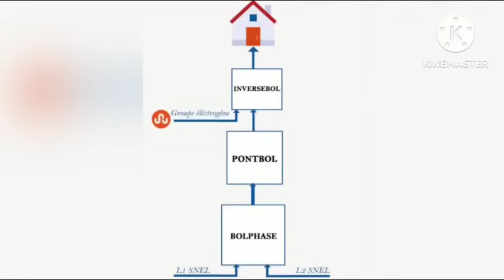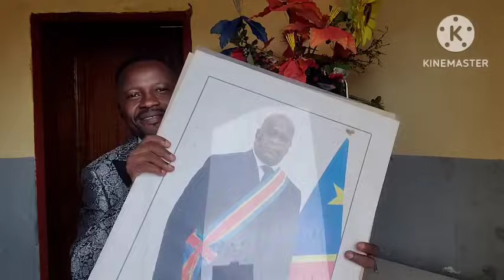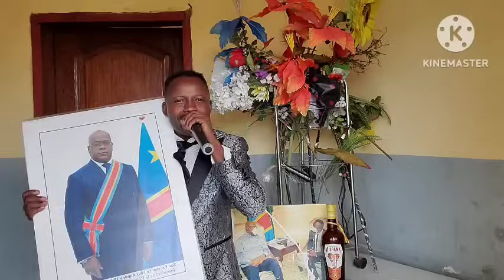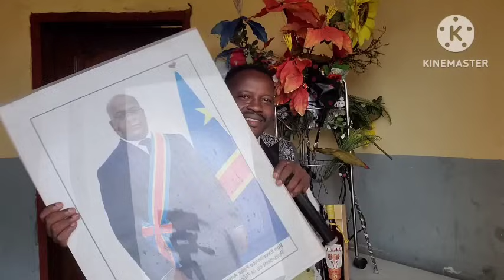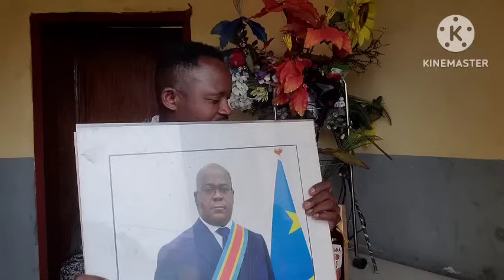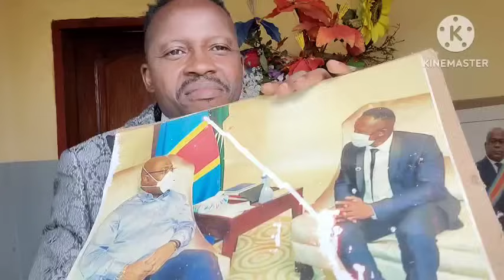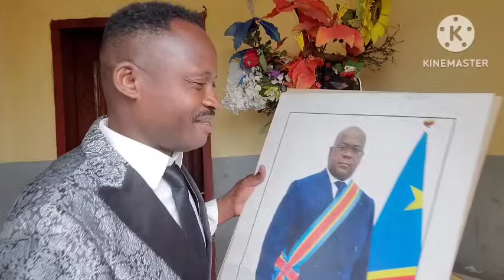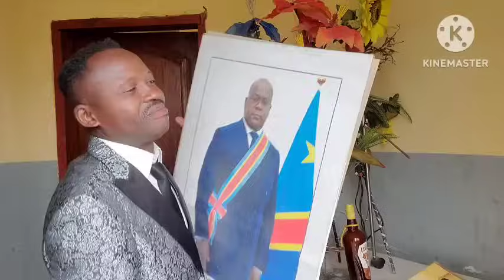C EST FINI BALALI FATSHI 78% FÊTE EBANDI MOISE KATUMBI A LELAAA